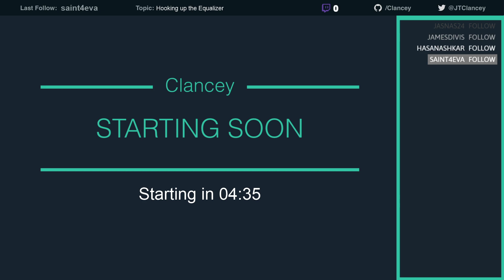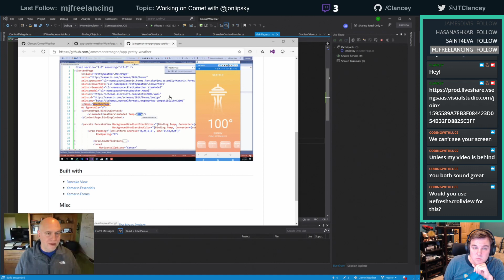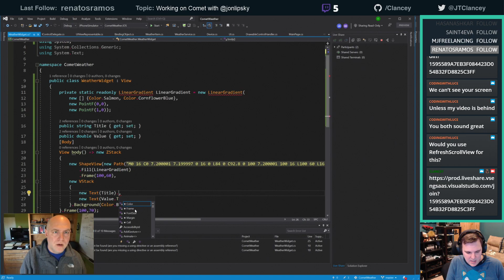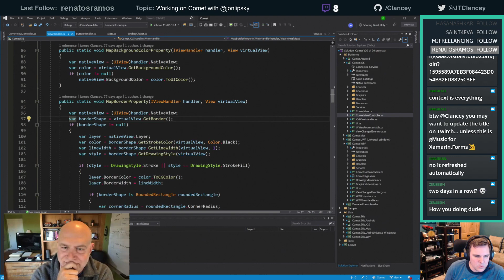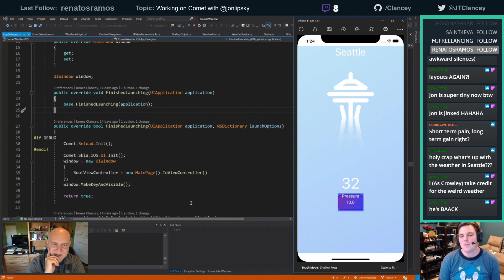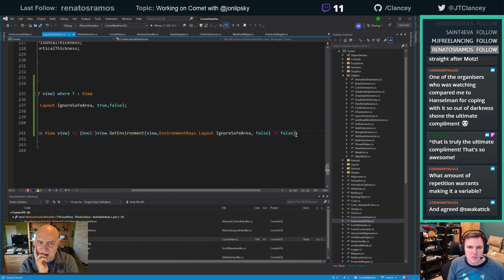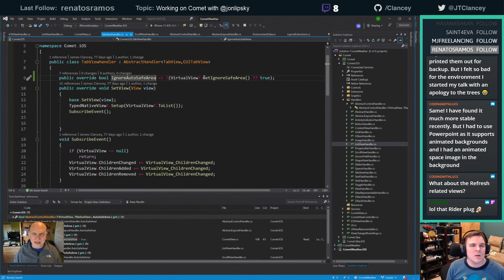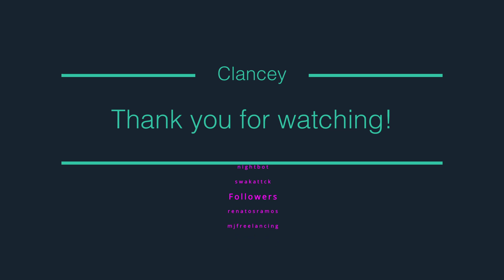Working on Comet with Jon Lipsky (10/31/2019)